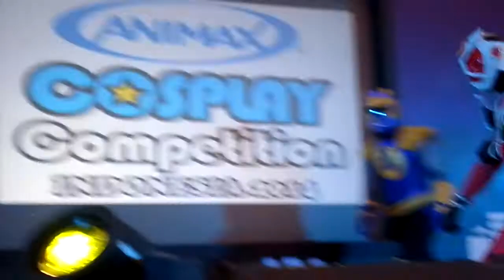Super Sentai Vs Kamen Rider Cosplay @ ANIMAX Cosplay 2014